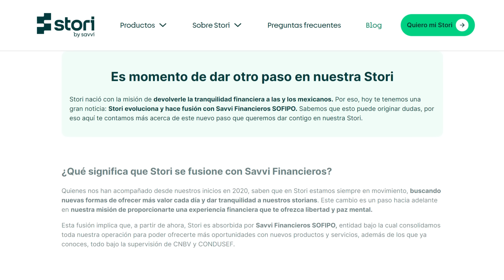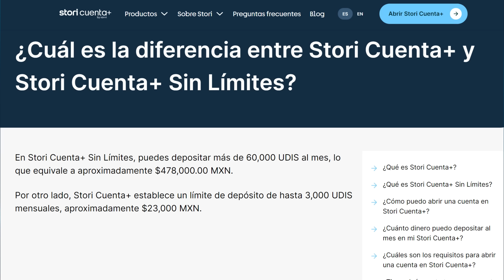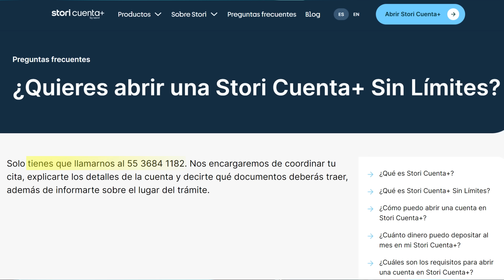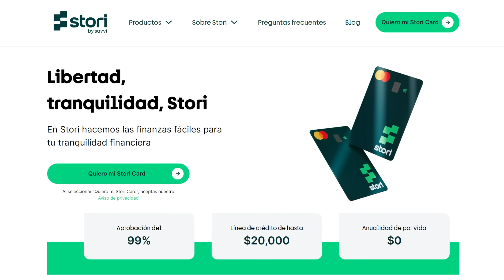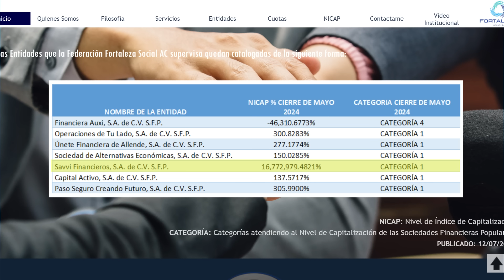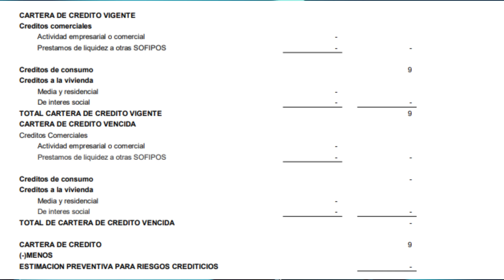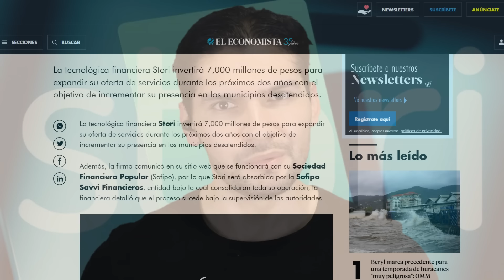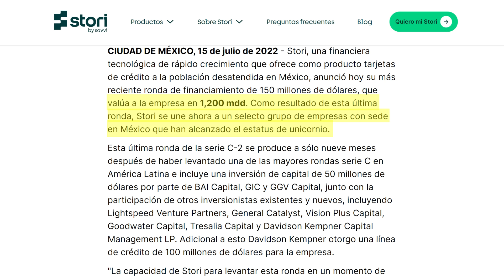¡Stori, una NUEVA SOFIPO! | ¿Tiene la mejor cuenta a la vista? ¿Es seguro?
El día de hoy platicaremos de Stori la nueva sofipo del país y analizaremos si es una opción segura de inversión...

Plataformas en las que invierto y que te recomiendo:

✅ GeneraMás (CAME, KUBO, Resuleve tu deuda, Consubanco )

✅ Finamex (Invierte en una Casa de Bolsa)
   - +PESOS (Código de promoción: "MASPESOS145")
   - +CETES (Código de promoción: "MASCETES26")
  **Aumenta tus rendimientos al usar mis códigos

- Registrate (Registra el código "B0AL3" en el apartado de referidos para que ganes $500 pesos al fondear tu cuenta con $20,000)

    - Regístrate: Descarga la app y utiliza mi código "Cortes92408"